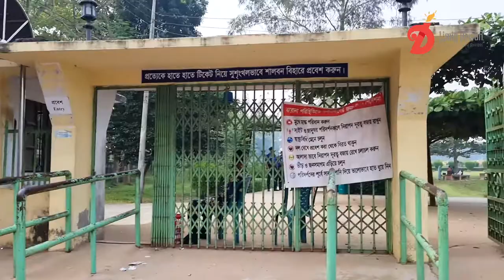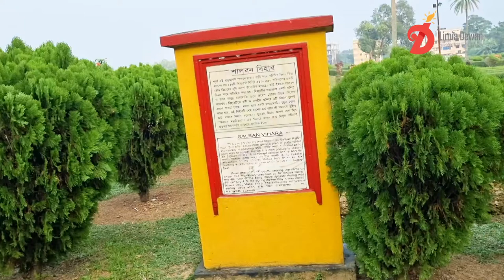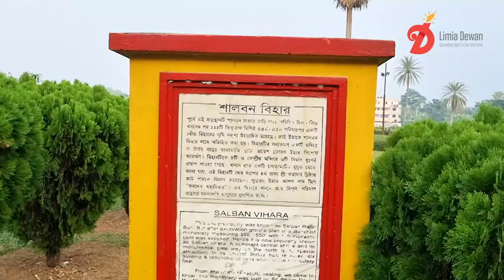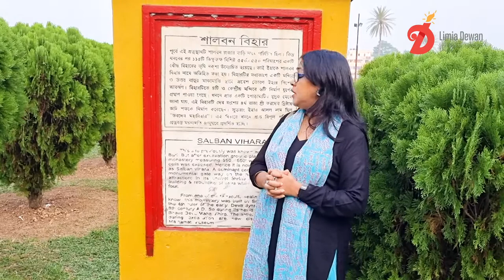শালবন বিহার | Mainamati Shalban Bihar । কুমিল্লা ময়নামতি । Comilla